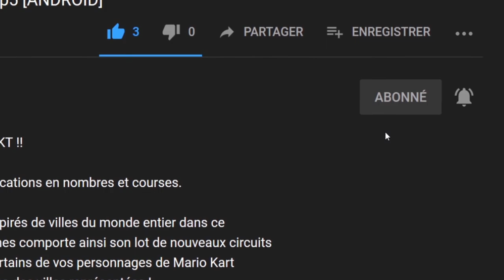🎮 Tesla vs Lovecraft #06, Je termine la Première MAP Let's Play [SWITCH]